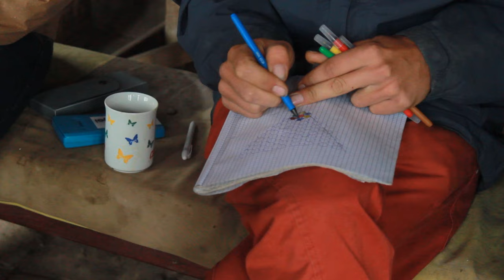Building the Main Stage Decoration - Trailer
In 2016 Retextil Foundation had the honor to design and build the Decoration of the Main Stage at OZORA Festival with the guidance of Angéla Thiesz. This is a short trailer of the process, there is more to come!

2016-ban Thiesz Angéla vezetésével a pécsi Retextil Alapítvány készítette a Main Stage tánctér dekorációt az OZORA Fesztiválra. Ez a videó a munkálatok bemutatásának előzetese, további részletek hamarosan!

Videó: Tóth Zsófi
Zene: Ethnofil